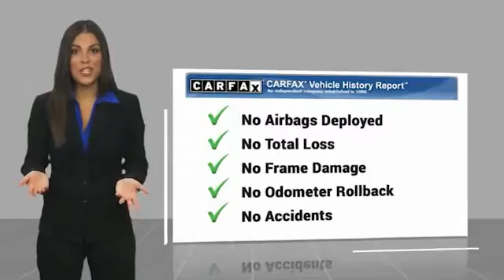2018 Chevrolet Express Alcoa TN 329830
2018 Chevrolet Express LT RWD 155WB

West Chevrolet
3450 Airport Highway